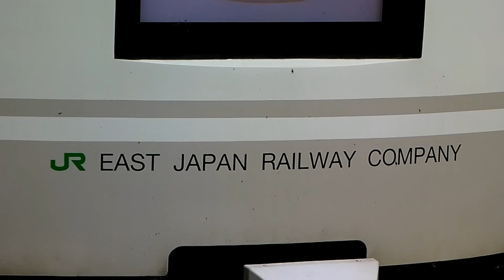ＪＲ中央本線 立川駅 ４８５系「彩」（回送）